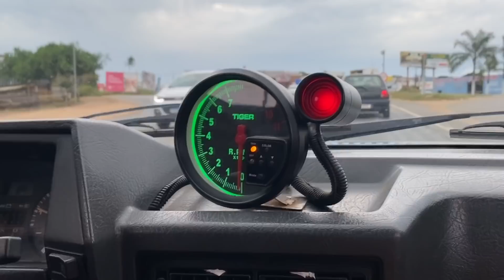COMPREI UM CARRO MUITO TOP 😍